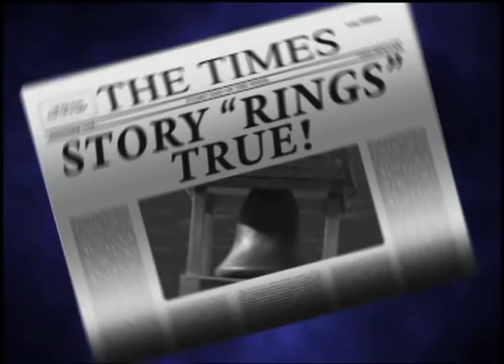Humping Robot Saves Christmas | Robot Chicken | Adult Swim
The Humping Robot is kind of a Christmas Miracle.